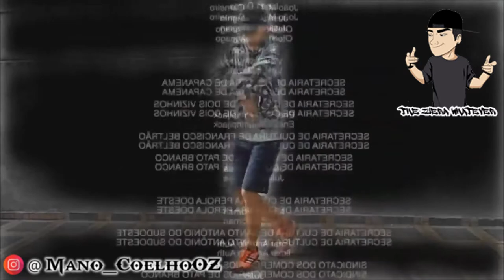Celular de Brinquedo em 2009 (Meme)